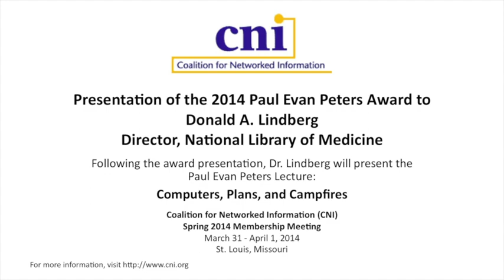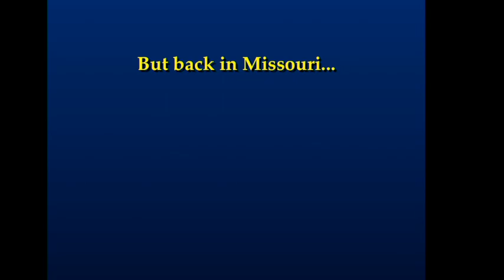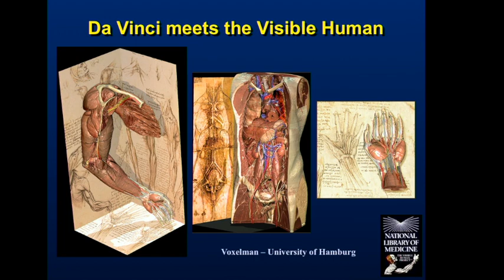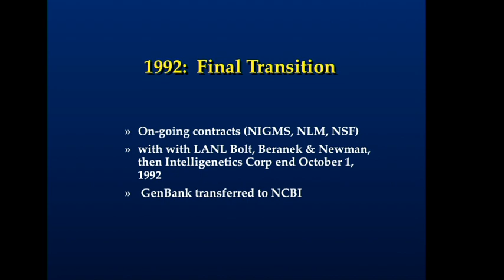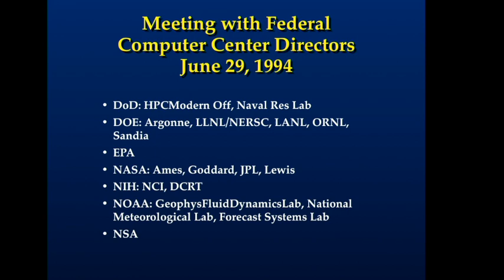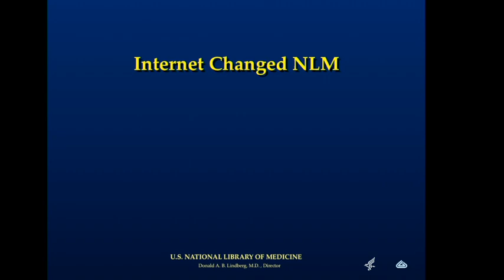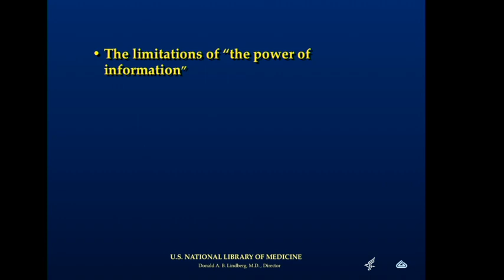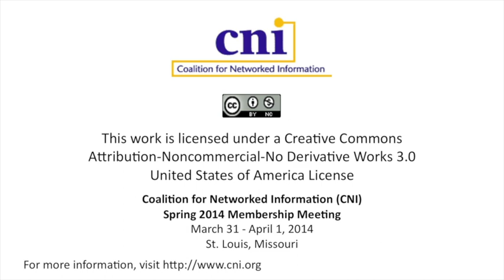CNI: Paul Evan Peters Lecture: "Computers, Plans, and Campfires"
Presentation of the 2014 Paul Evan Peters Award to

Donald A.B. Lindberg
Director, National Library of Medicine

Following the award presentation, Dr. Lindberg will present the Paul Evan Peters Lecture:
"Computers, Plans, and Campfires"

Thirty years ago, the modern digital computer was barely functional. With much huffing and puffing, NLM's Honeywell machines, with their 3/4 inch tapes, could create citation records of the published papers from the 100 best medical journals in 1971. Later IBM 370 computers expanded the scope. This was widely regarded as a notable and highly useful feat. Yet in 1984 the Library was still buying Wang typescript processing machines for its front office, and one our finest researchers in his university lab was (very cleverly) using fluid computing logic to analyze human cardiac blood flow.

The question for NLM, what to do henceforth was answered by a 25 year Long Range Plan that has guided us well. The plan was bottom-up and largely written by those we wished to serve.

1993 brought an opportunity to help medicine and healthcare join the concept of a national commitment to high performance computing and a vast and fast national communications network. I served as Director of the National Coordination Office for this sparkling new inter-agency White House project. The resultant working Internet, in its turn, radically changed many responsibilities and empowered many efforts at NLM and other medical entities.

Prominent among these were our efforts to provide medical and scientific information directly to patients, families, and the public. Under-served populations got special attention. Recently NLM has made an exhibition of more than 150 personal on site video interviews with American Indian, native Hawaiian and native Alaskans. These experiences have greatly enhanced our understanding of the worthiness of people and the limitations of computers and information alone.